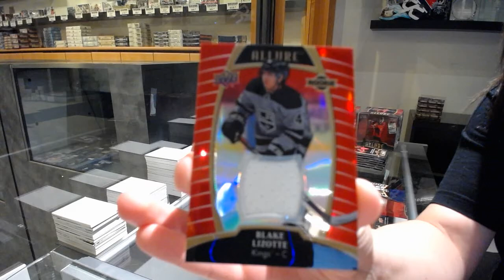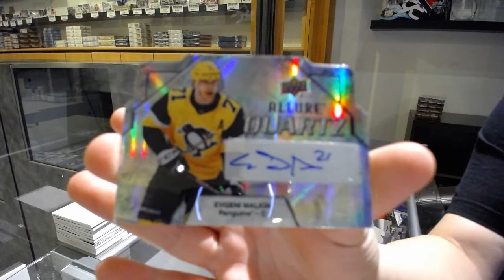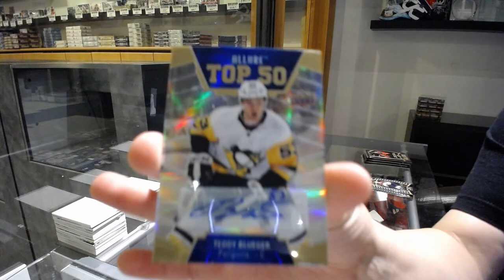19-20 Upper Deck Allure Hockey 3 Box Break - C&C GB #11,638